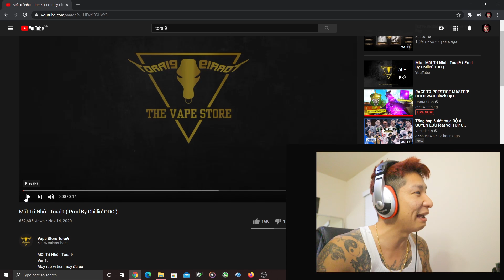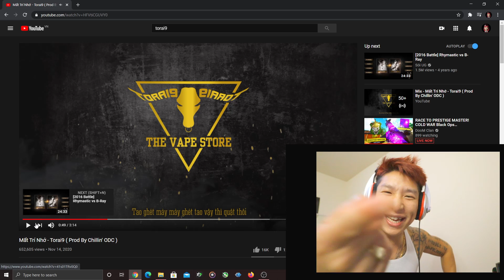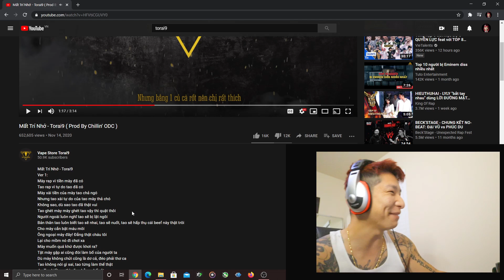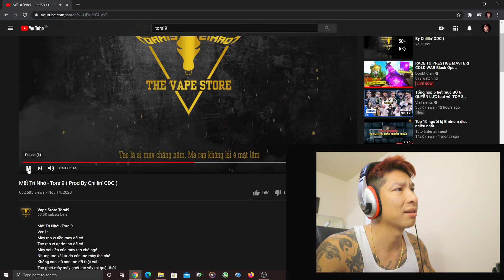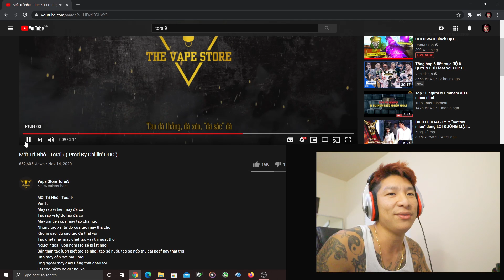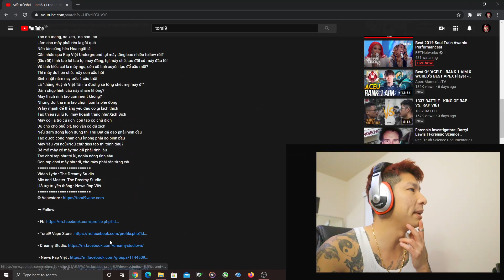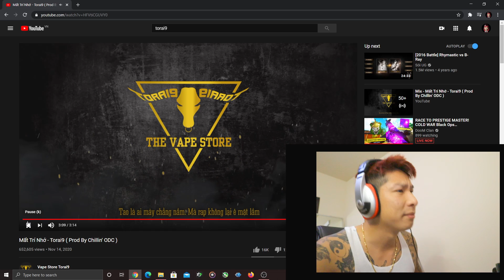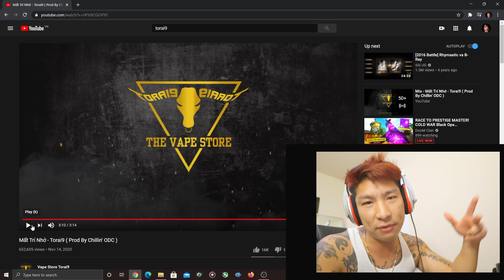BabyRed Reaction Mất Trí Nhớ Torai9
Liện hệ quảng cáo/ Contact advertising

Liện hệ với quản lí & bản quyền / Contact management & copyright
Hoàng An

© Bản quyền thuộc BaybyRed / Copyright by BaybyRed